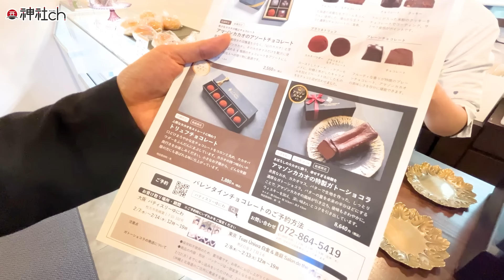チョコレートの霊的パワーのヒミツ｜パティスリーゆにわ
アマゾンカカオと合うオススメのワイン

パティスリーゆにわ
12:00~19:00（定休：水・木）
枚方市南楠葉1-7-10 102号

1983年、京都生まれ。大阪府立大学　社会福祉学部卒業。普通の高校生として過ごしていた15歳のある日「北極老人（ほっきょくろうじん）」に出会い、占いの道に入る。

9つの流派を極め5万件以上の鑑定歴を持つ北極老人から「北極流」を受け継ぎ、高校生ながら生年月日、手相、風水、方位、姓名判断などの様々な占いをマスター。